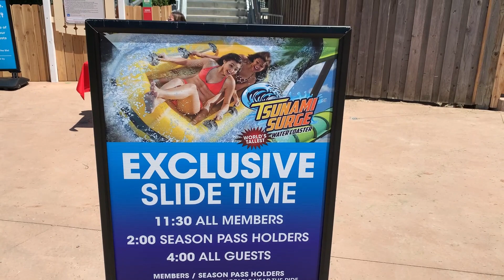Tsunami Surge Opening Day NEW for 2021 Water Coaster at Hurricane Harbor Chicago footage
Tsunami Surge is the NEW for 2021 water coaster located at Hurricane Harbor right next door to Six Flags Great America in Gurnee, Illinois. We were able to ride it for the first time during member preview hours and got some exclusive footage of the new attraction. Check it out!